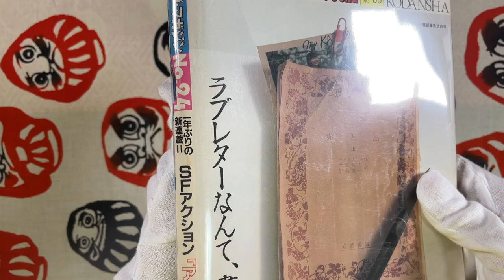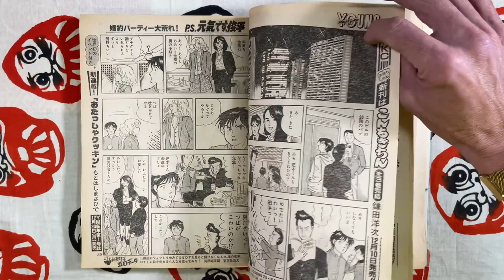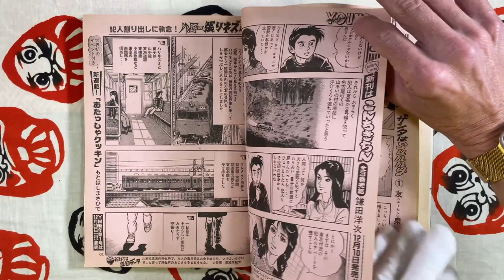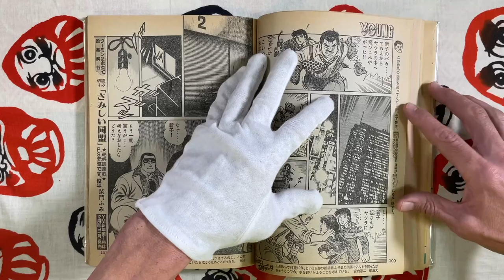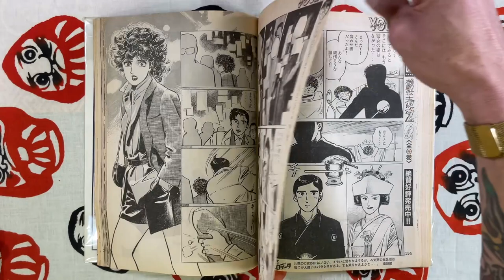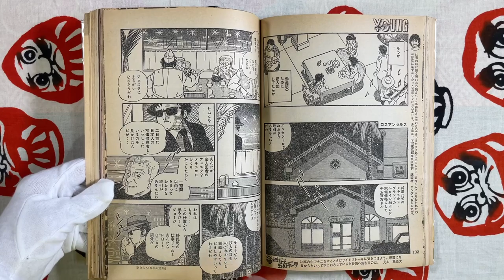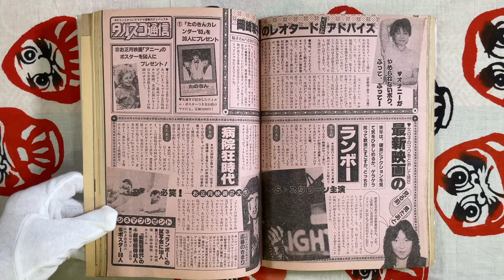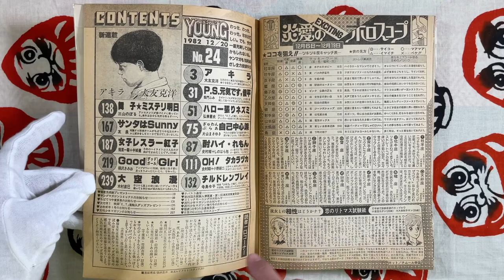Young Magazine No.24 (12/20/1982) First Appearance of Akira by Katsuhiro Otomo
I'm selling this rare issue of Young Magazine #24 featuring the first appearance of Akira by Katsuhiro Otomo.

SOLD! Thank you my fellow fan of all things AKIRA!

I respond to them all! It’s a great way to get more people interested in the manga we love!

If you want to see more content—often the wild manga, mags, and art books from my collection—then join my Patreon: Koenji Shawn Reviews—for as little as $1/month with exclusive vids up 1-2 times/week!

Finally, buy my rad Japanese manga, mags, and books at Japanbookhunter.com and on Japan Book Hunter on Instagram where I post every day.

Thanks to everyone that supports what I do and mata ne!

Online Bookstore
Japanbookhunter.com